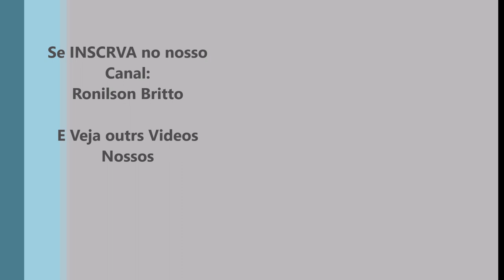Valeu a Pena - Ronilson Britto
Compositor: Ronilson Britto e Bento Cassiano
Me sigam nas redes Socias
@Ronilson Britto